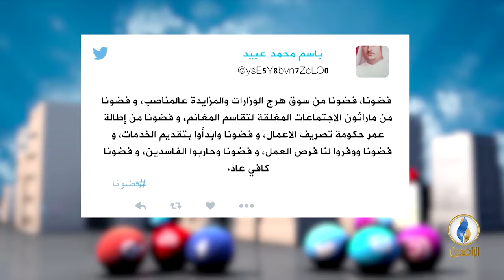تواصل_دوت_كوم | 20 - 10 - 2018